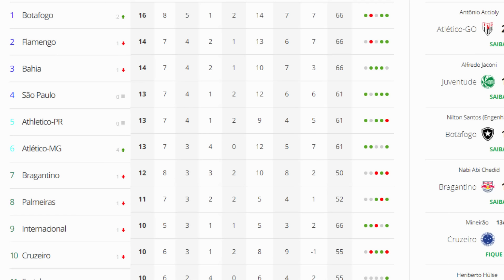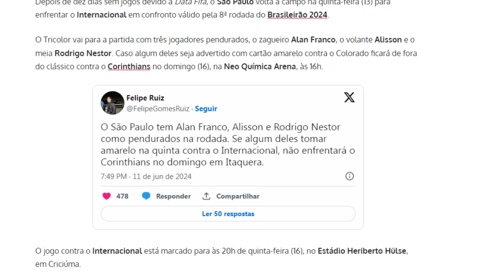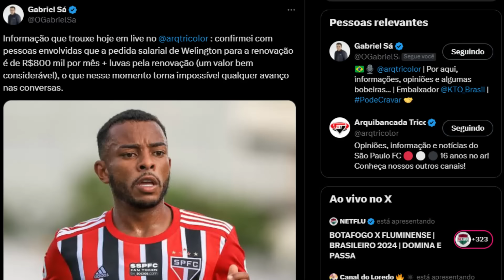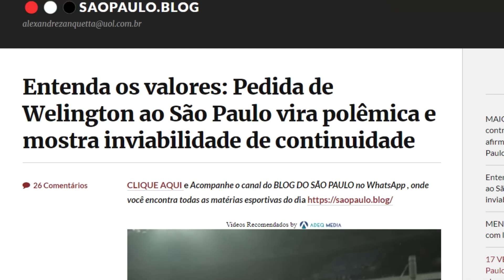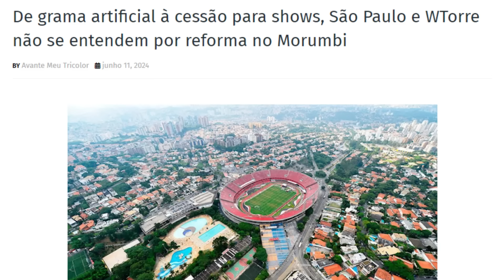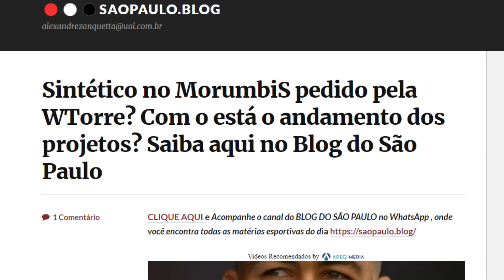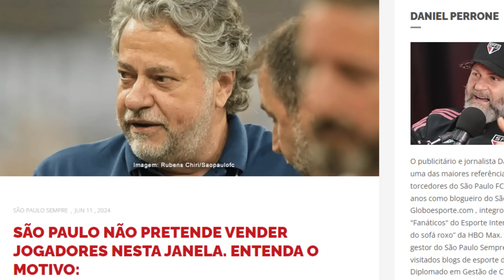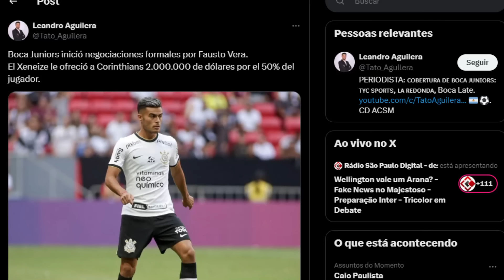URGENTE!!! SPFC NEGOCIA CONTRATO! PEDIDA SURREAL | GALOPPO NO BOCA JUNIORS? | REFORMA DO MORUMBI E+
Neste vídeo você vai ver as últimas notícias do SPFC. Urgente!!! São Paulo negocia contrato. O São Paulo segue tentando acertar a renovação de contrato de Wellington, que tem vinculo se encerrando no final desse ano e até agora não avançou pela extensão do contrato. O São Paulo já fez cinco propostas para fechar um novo acordo, mas quatro delas foram recusadas pelo staff do jogador que fez uma pedida surreal para assinar o novo contrato. Contudo, essa pedida não será aceita pela diretoria tricolor, até porque Wellington pede cerca de R$800 mil para renovar, esse valor é próximo do que recebe Calleri e Lucas Moura por exemplo. O Boca Juniors está interessado na contratação de Giuliano Galoppo e pretende avançar pela compra já nas próximas horas. Internamente o São Paulo nega que tenha tido qualquer tipo de contato com o clube argentino e afirma que Galoppo só sairá do tricolor mediante ao pagamento da multa rescisória. Segundo informações de alguns jornalistas, o São Paulo teria entrado em um atrito com a WTorre em relação a parceria para a reforma do estádio do Morumbi até 2030, ano do centenário do clube. Há quem diga que a construtora quer colocar grama sintética no Morumbi, além de pedir adiamento para a entrega do projeto do novo estádio. Além disso existiria a possibilidade de o acordo ser desfeito. Amanhã o São Paulo encara o Internacional e contará com as voltas de Igor Vinicius e Luciano que já cumpriram suspensão, além de Wellington Rato recuperado de lesão. O São Paulo não pretende vender nenhum jogador na próxima janela de transferências, visando manter a base do elenco e buscar títulos.